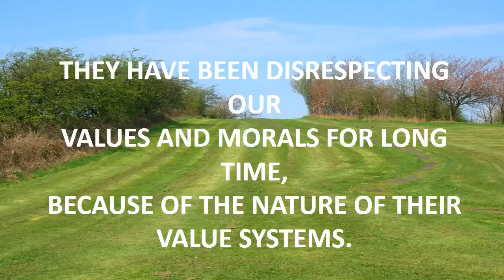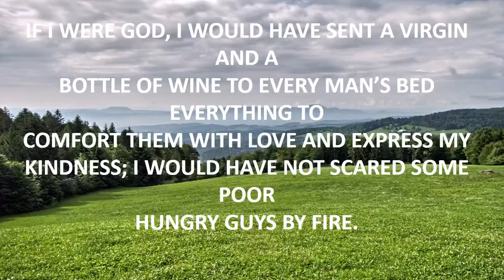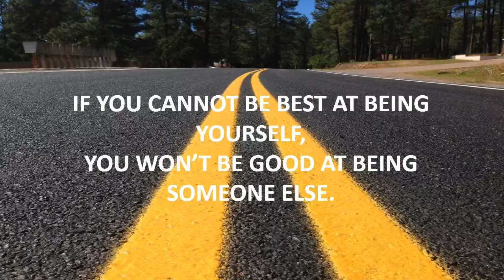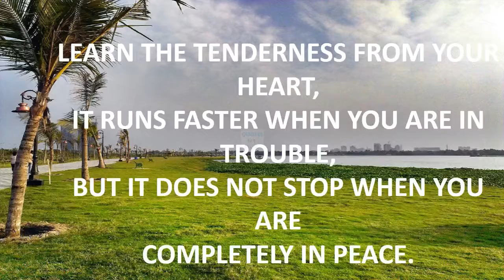inspirational educational quotes.mp4